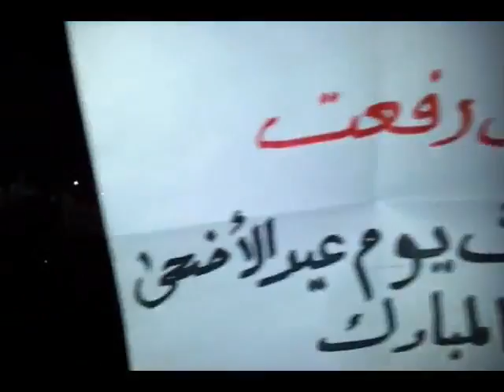حلب - تل رفعت || نصرة لبابا عمرو وحمص وحماه 8-11-2011 جـ3